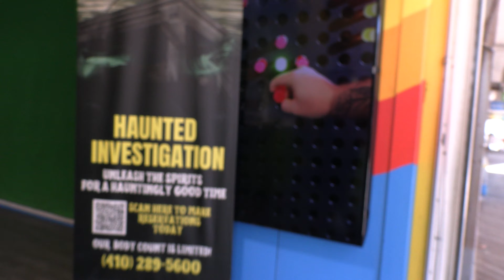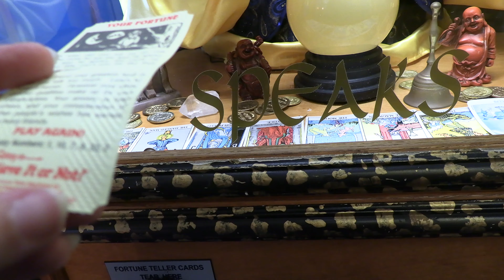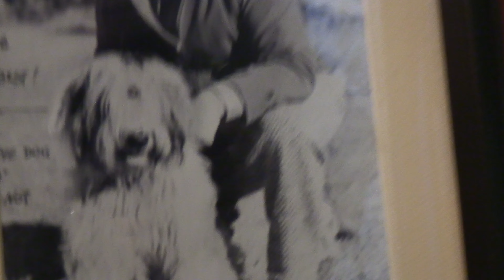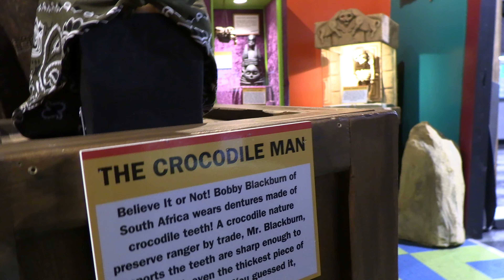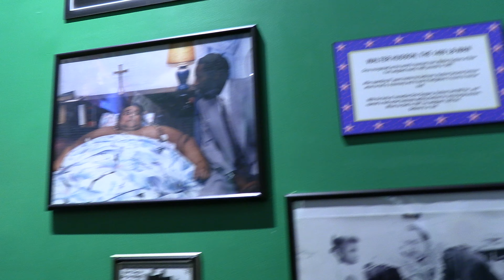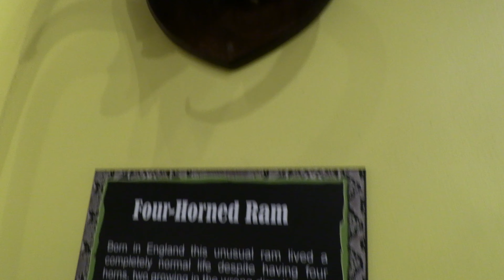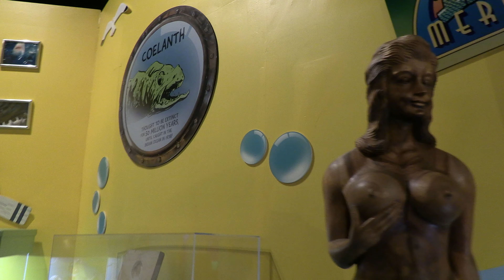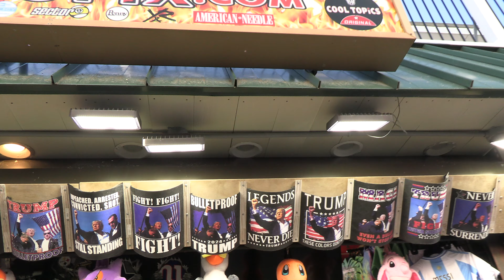Ocean City pt 2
Going to Ripley's Believe it or not.